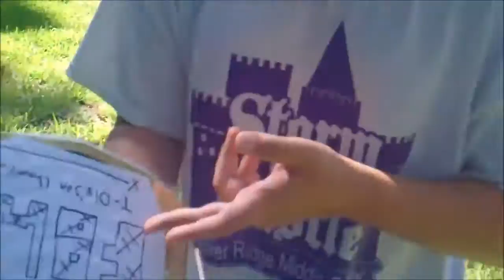Assassin vs Drago Highlights(Summer Chaos 2015)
this is a highlight package for assassin vs drago at summer chaos event 2 2015